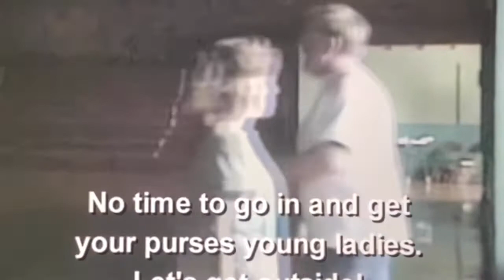San Fransisco Earthquake Of 1989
Credit: Discovery International
The 1989 Loma Prieta earthquake occurred on California's Central Coast on October 17 at 5:04 p.m. local time. The shock was centered in The Forest of Nisene Marks State Park in Santa Cruz County, approximately 10 mi (16 km) northeast of Santa Cruz on a section of the San Andreas Fault System and was named for the nearby Loma Prieta Peak in the Santa Cruz Mountains. With an Mw magnitude of 6.9[10] and a maximum Modified Mercalli intensity of IX (Violent), the shock was responsible for 63 deaths and 3,757 injuries. The Loma Prieta segment of the San Andreas Fault System had been relatively inactive since the 1906 San Francisco earthquake (to the degree that it was designated a seismic gap) until two moderate foreshocks occurred in June 1988 and again in August 1989.